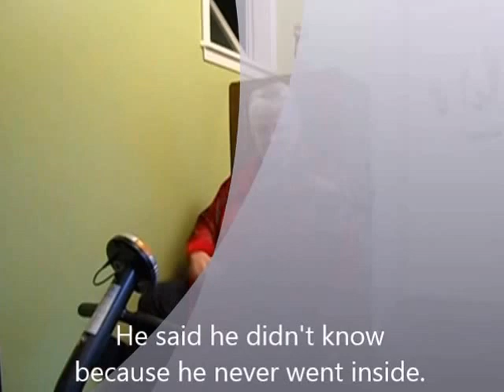Constitution Breakdown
I have been working on this piece, on and off for over a year.  I still enjoy playing it but don't think I can get any faster at it. When I try playing faster, I go all goobly gunked.  I keep trying though.

Constitution Breakdown is one of those great fiddle pieces that will never get old. It was written by Lee Cremo. He was not only a great Cape Breton fiddler and fiddlin buddy to Buddy MacMaster, but he was also loved by all. He loved to play and provided dance music for many youths growing up in Cape Breton, who didn't have a lot to do for fun. The dance halls were a place to gather, meet friends, laugh and hang out, even those who. *cough cough*. didn't like fiddle music. Not mentioning any names here. Thanks for stopping by! Yahoo!